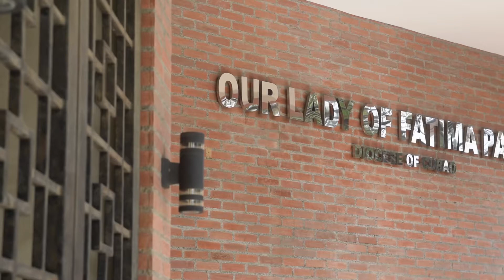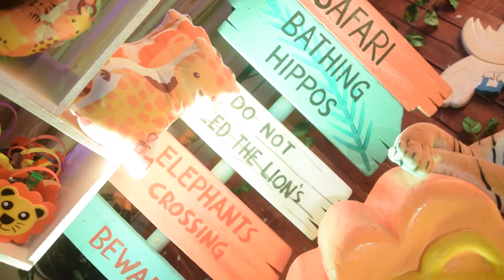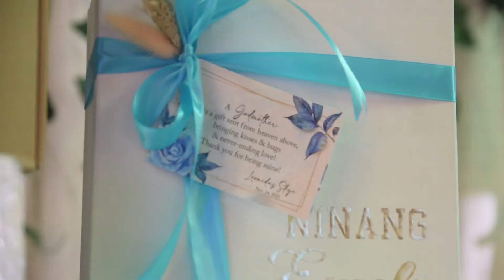Leonidas Skye’s Baptismal & 1st Birthday Highlights | Wild One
I would like to thank everyone who came to Skye’s Christening & 1st Birthday. I appreciate everyone’s effort despite the pandemic. This is a memorable experience for our family. ☺️

And YES, with all the planning & preparation, I’ve been really stressed for 3 months but IT’S ALL WORTH IT. Nagawa ko lahat ng gusto ko for his 1st birthday! 🥺

Once again, super thanks to those who came and celebrated with us and a big thank you to all (suppliers) who made it happen. 💙

Venue&Catering: Betty's Sans-rival Restaurant and Catering
Photo & Video Coverage: Snaps Ave.
Cake & Cupcakes: The Cake Creation Shop
Dessert Corner: Cake with Joy
The Best Host/Organizer: SARSI Hosting and Events -THE JOLLY EMCEE
Photobooth: Partytwister VideokePhotobooth
Event Stylist: Infinite Creations by: K Party Shop
Invitation & Milestone Video: Fanciful designs ph
Godparents Souvenirs: DIY by Yours Truly
Plaster Painting Kit: PaintsNplay
Printed tags & Hand Wash: PAUwershop
Personalized Pillows: RM Pillows etc.

Lastly, a huge shoutout to my love, Jason for being so supportive. Skye and I cannot wait to see you!! We love you Daddy love! 😘